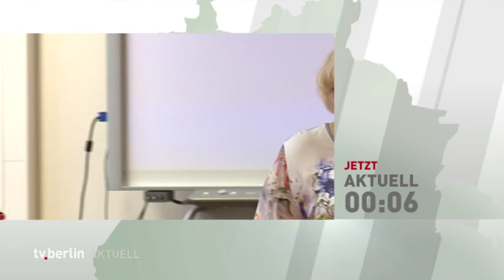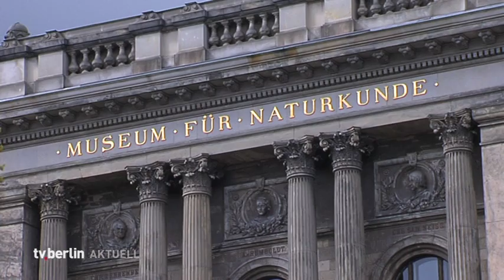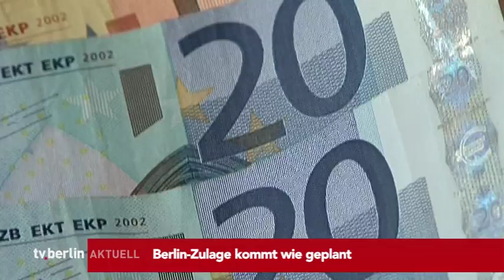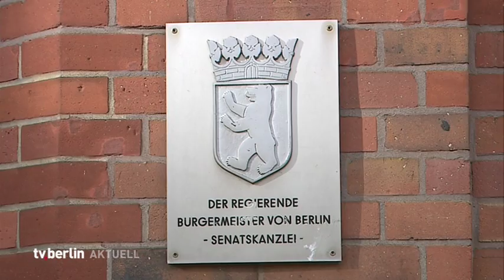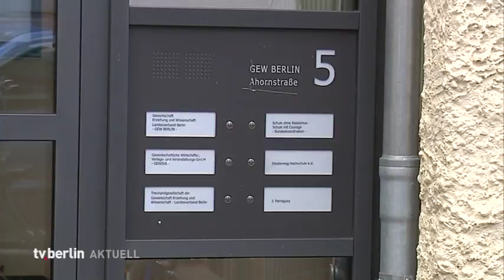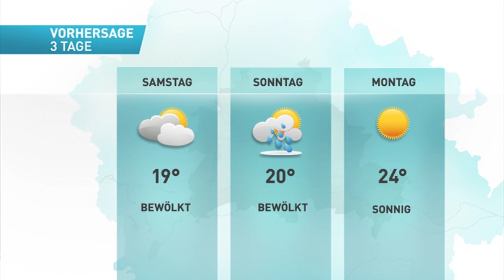tv.berlin Nachrichten vom 28. Mai 2020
Unsere Themen heute:

Abgelaufene Berlin-Pässe bleiben gültig
Flixbus nimmt Betrieb wieder auf
Berlin Zulage kommt wie geplant
Ü60 Lehrer und Schwangere zurück im Dienst
Asberbaidschan feiert 102. Jubiläum

Redaktion / Schnitt: Lukas Dirscherl